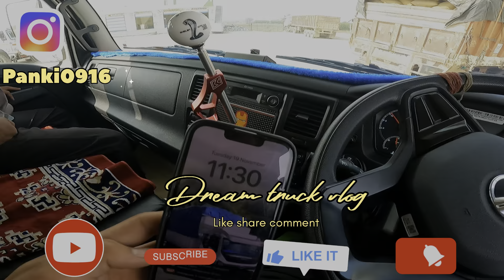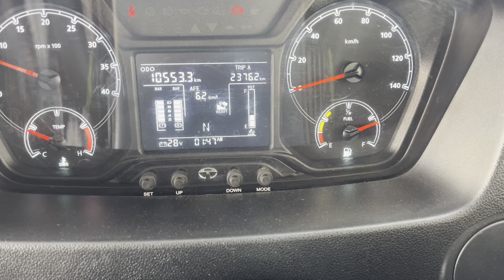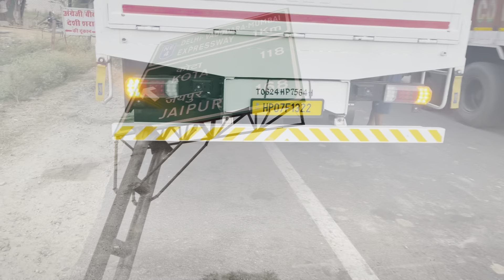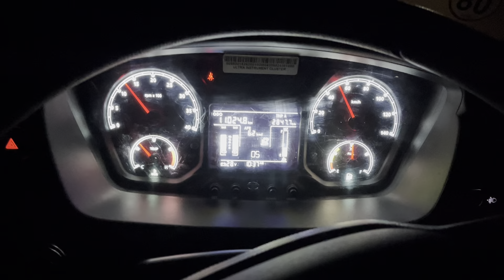Advance Mandi Done✅🍊🍊🚀/delhi bombay express best route 🚛🚀@dreamtruckvlog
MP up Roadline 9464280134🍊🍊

And Copy cat keep copy thank you 🙏🏻

Only truck lover channel 💯🙏🏻

Fan

 Love you  Dream army 🤩💯
Thanks for 16k YouTube family🇮🇳🚛